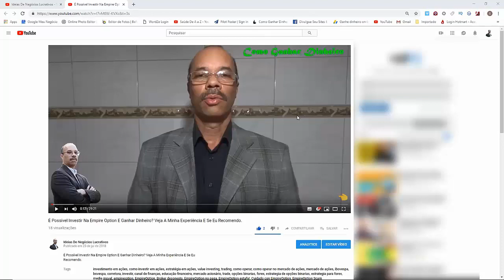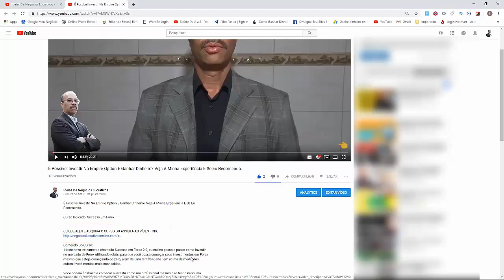✅✅✅COZINHA NORDESTINA, Aprenda Como Fazer A Nova Culinária Nordestina - FULL HD✅✅✅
Curso Indicado: A Nova Cozinha Nordestina Com Chef Onildo Rocha.

Conteúdo Do Curso:
Um dos maiores expoentes da cozinha nordestina e brasileira, o chef Onildo Rocha traz em vídeo aulas o seu aclamado curso A Nova Cozinha Nordestina.

Neste primeiro Módulo da culinária nordestina, o chef Onildo aborda a Carne de Sol em 9 vídeo aulas: são 72min de técnicas e pratos pra seus clientes verem e reverem.

Chef responsável por introduzir a gastronomia nordestina no Movimento Armorial de Ariano Suassuna, extrapolando os limites do movimento e reinserindo a arte erudita no dia a dia das pessoas.

Traz insumos locais vistos de uma ótica criativa e repleta de sabor, o que rendeu ao Roccia o título de Melhor Restaurante do Nordeste, pela Prazeres da Mesa, em 2017.

Neste módulo, você vai aprender 6 técnicas que o chef usa em sua cozinha, incluindo a famosa técnica da Tapioca Suflada, e mais 3 pratos criados por Onildo que são comercializados diariamente em seus menus.

Você aprenderá a fazer uma releitura de pratos clássicos da cozinha nordestina como o Rubacão, o Capitão de Feijão verde e até um Tartar de Carne de Sol.

Esse curso de culinária nordestina destina-se principalmente a Cozinheiros Profissionais e Amadores, Estudantes de Gastronomia e Entusiastas da Cozinha Nordestina.